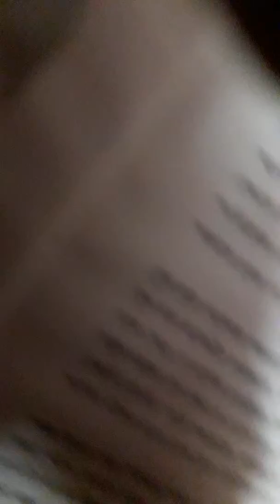My recitation 2018.বনলতা সেন